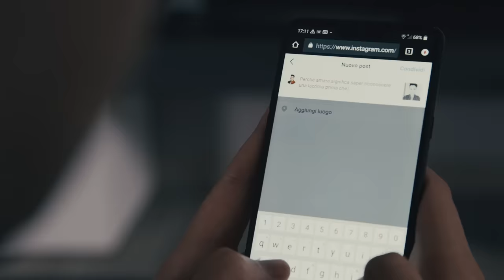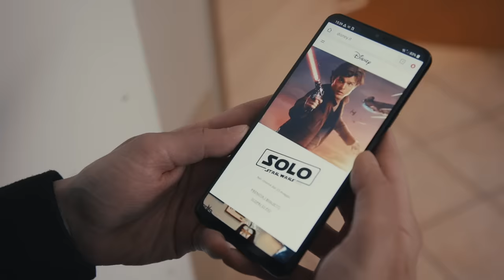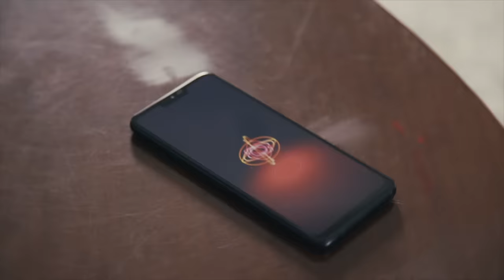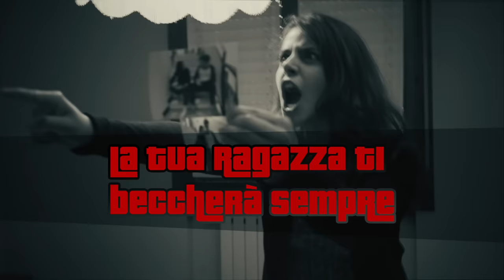VITA CON SMARTPHONE VS SENZA SMARTPHONE - iPantellas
★15O.OOO LIKE PER UN NUOVO VIDEO★
➜ INSTAGRAM: ipantellas & jacopomalnati
➜IL NOSTRO LIBRO
SE SIETE ARRIVATI A QUESTO PUNTO DELLA DESCRIZIONE COMMENTATE CON
Vi andremo a cercare tra i commenti 😃😃